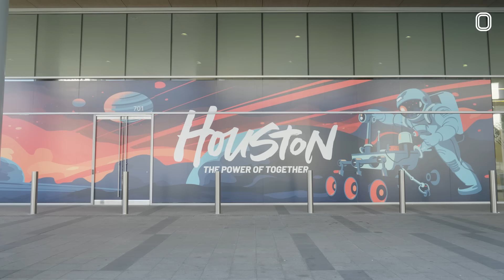“Elevator In The House!” Houston Rockets STAR Amen Thompson Shops For DREAM HOME In Texas 😱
Last week Ausar brought us along while he went house shopping, so you know we had to head down to Houston and link up with Amen while he went house shopping too!  Amen took us to a few different spots he's considering in downtown Houston. Place has obviously gotta have the tall ceilings or else none of his teammates could come over, and a spot for Ausar.

Hope you like the episode!